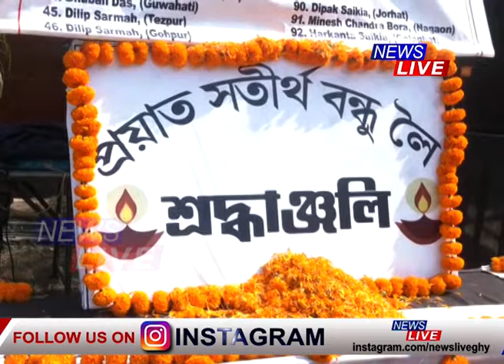অসম আৰক্ষীৰ উপ পৰিদৰ্শকৰ ১৯৮৭ চনৰ বেটছৰ সতীৰ্থ সমাৰোহ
অসম আৰক্ষীৰ উপ পৰিদৰ্শকৰ ১৯৮৭ চনৰ বেটছৰ সতীৰ্থ সমাৰোহ। সপৰিয়ালে সকলো সমবেত হ’ল ১৯৮৭চনৰ এই প্ৰাক্তন সতীৰ্থবৃন্দ। ১৯৮৭ চনৰ অসমৰ অগ্নিগৰ্ভা পৰিস্থিতিত আৰক্ষীত যোগদান কৰিছিল এইসকল বিষয়াই। লক্ষ্য আছিল শান্তিৰ অসম গঢ়াৰ। ৩৬ বছৰৰ পাছত পুনৰ মিলনত আবেগিক হৈ পৰিল সকলো